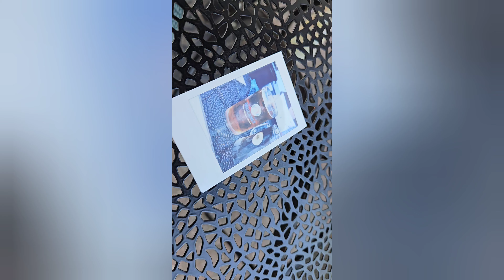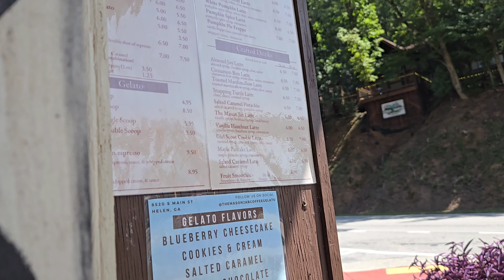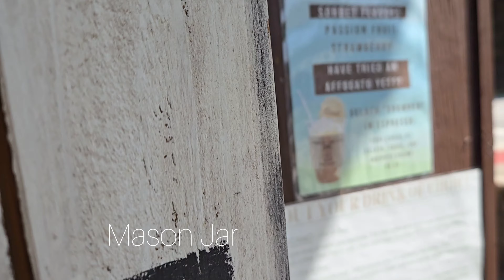Dumb Short: Helen, GA and stuff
Poorly filmed, poorly edited. Enjoy or don't.

Ft: Haufbrauhaus, Old Bavarian Inn, Mason Jar.
Special shout out to Yonah Coffee because we kept going there everyday but chatted with the barista so much that yall don't even want to know.